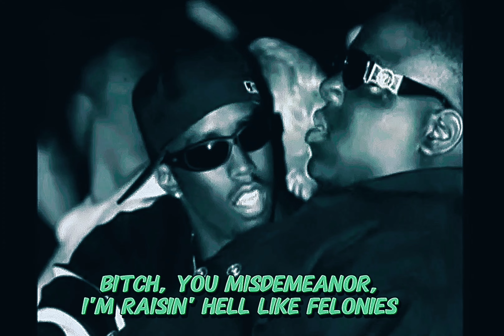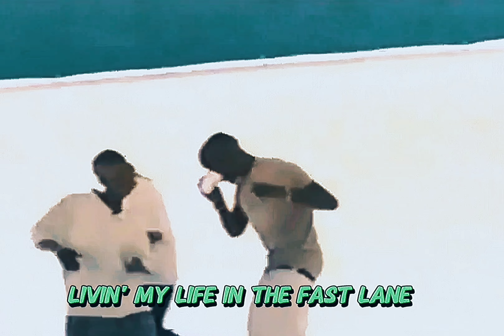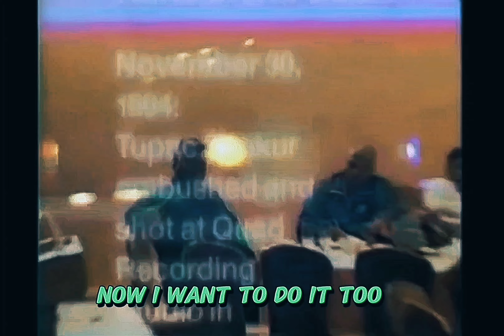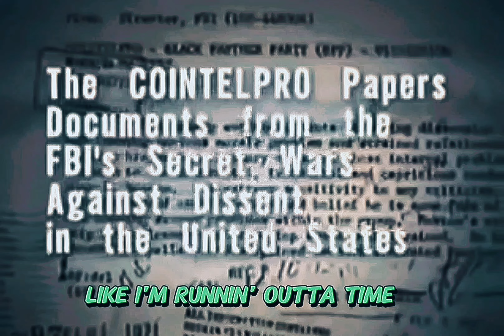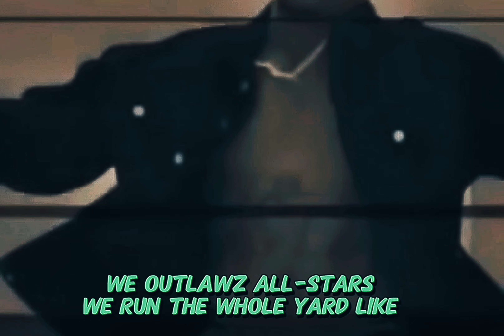2Pac - Phuck 'Em All (OG)(Better Dayz Remix)(Dirty Lyrics)[HD 3D Audio Surround Sound Remastered] 4K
2Pac - Fuck 'Em All (OG)(Better Dayz Remix) (Complete Mix)

2Pac – Fuck ‘Em All
Outlawz (OG 3 Take Mixdown)(Unreleased)
(No ”Dear God I Wonder Can U Save Me”
Third Original Take Mixdown )
Recorded Date: December 12, 1995
Producer: Johnny “J” Jackson
Studio: Can-Am Studios, Tarzana, California
Featuring: Outlawz
Producer: Johnny J
Writers: Tupac Shakur, Johnny J
Napoleon (Outlawz), Young Noble
E.D.I. Mean, Kastro & Yaki Kadafi
Arranger: Johnny J
Engineer: Ian Boxill
Mixing Engineer: E.D.I. Mean
Assistant Engineer: Warren Bletcher
Mastering Engineer: Brian Gardner
Label: Amaru Entertainment, Death Row Records & Interscope Records
Electric Guitar: Michael Herring
Guitar: G-Mack
Keyboards: Ronnie King
Recorded At: Can-Am Studios
(Tarzana, CA)
Release Date: November 26, 2002
Fuck ’Em All Interpolations
The Message in the Middle of the Bottom
by Chaka Khan